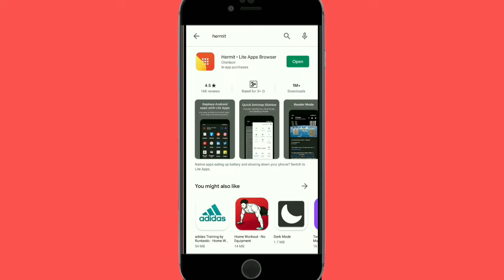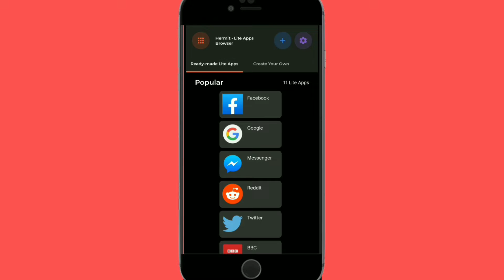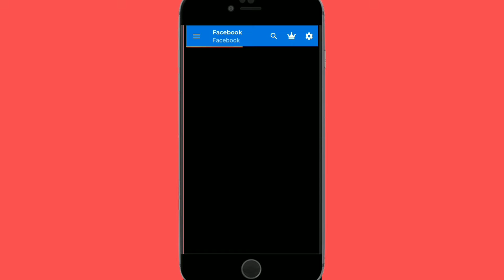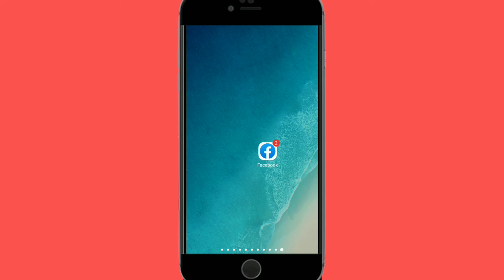How to enable dark mode in facebook latest video 2020 || Hindi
Aapko bhi karna hai apna facebook dark mode to Video ko pura dekhe.

Apne facebook I'd ka profile link copy Kare || How to copy any facebook I'd profile link